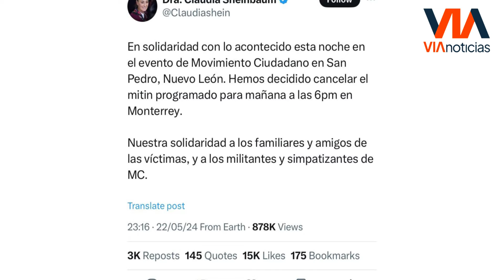Se desplomó el escenario durante evento de campaña de Lorenia Canavati, en San Pedro Garza García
Nacional ⚠️🚨El miércoles 22 de mayo se cayó un templete que dejó como resultado 9 personas sin vida y 70 hospitalizados en San Pedro Garza, NuevoLeón, durante un evento político de cierre de campaña de Loreina Canavati von Borstel.